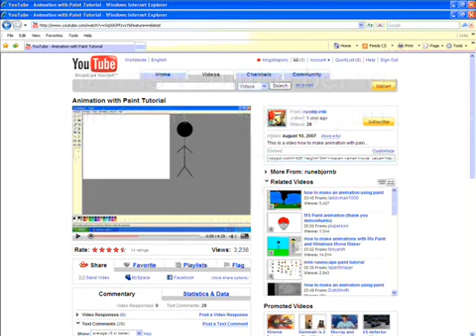pony's weird movie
its my very first movie i have attempted 2 make loads others but youtube said it has failed to convert enjoy check the end its not a scary pic and ur not gonna get rick rolled its lil wayne wow.also i was not shitfaced when i did this and please comment and rate i may be out of recording business because i cant get a capture card that works.